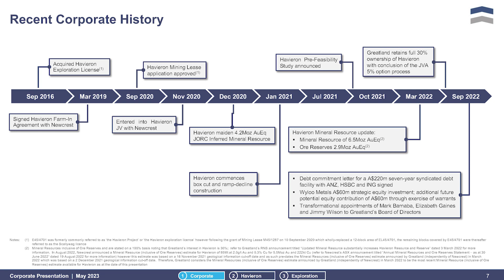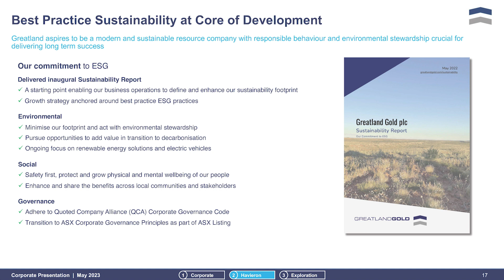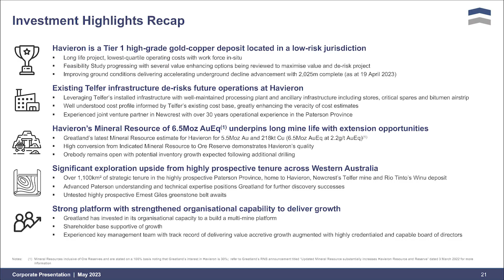Greatland May 23 Presentation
Audio Visual of the Greatland Presentation Released 10th May 2020.